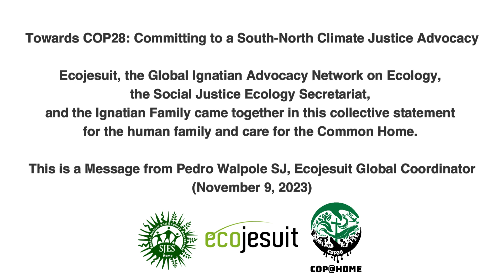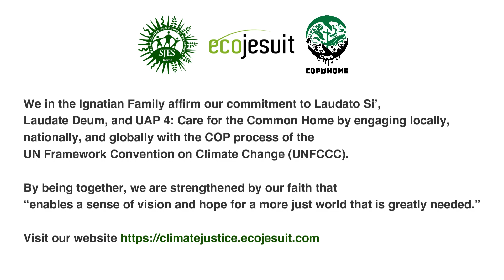Towards COP28 Committing to a South North Climate Justice Advocacy